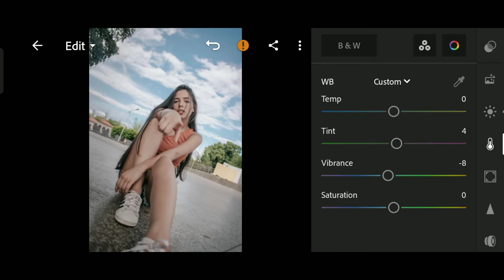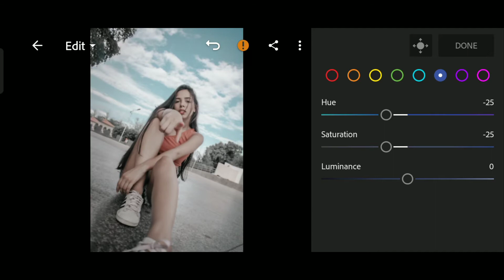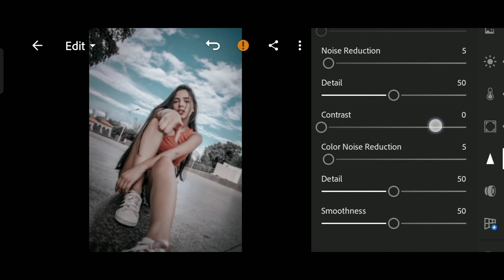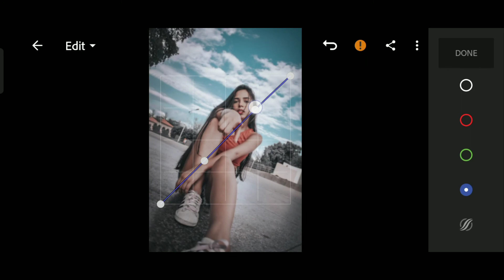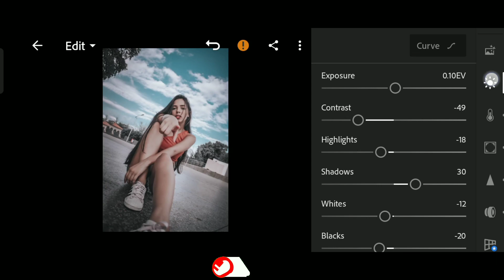URBAN Day Light Tone Preset | Lightroom Mobile Presets Free DNG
Lightroom Mobile Editing Tutorials | Best Photo Editing Tutorials.

We are happy to share basic photo editing tutorial with you guys, So that you can edit your beautiful pictures. Hope you are enjoying the Video.

This Preset File is FREE. But it is Protected by a PASSWORD.

🔶 The Password will Appear at any time on Your Screen, Please Keep Attention.

🔶 The Password Consists of 4-digit Number, And it is Separated into two Parts

𝘉𝘦𝘴𝘵 𝘔𝘰𝘣𝘪𝘭𝘦 𝘌𝘥𝘪𝘵𝘪𝘯𝘨 𝘈𝘱𝘱𝘴.